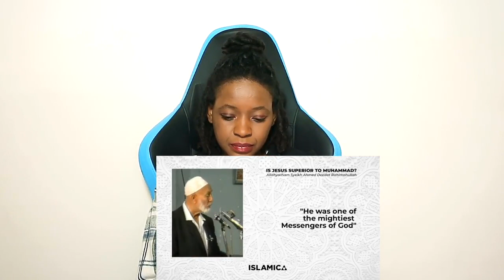It Is So Easy To Refute Them - Syeikh Ahmed Deedat | REACTION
📖 REACTION DEFINITION:

. re·ac·tion
rēˈakSH(ə)n/
noun

Fanny&jessy
Haspolat-lefkosa,via mersin 10,Turkey (cyprus international university)
mersin, turkey,99010